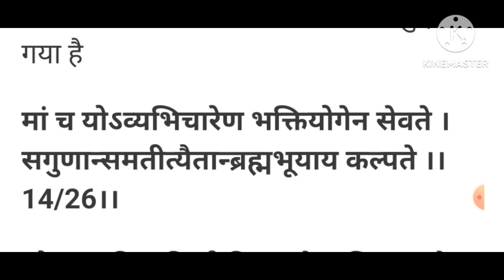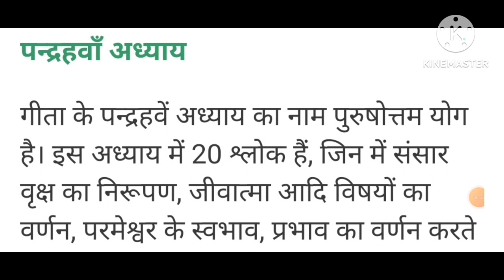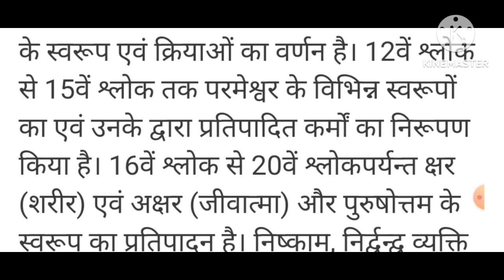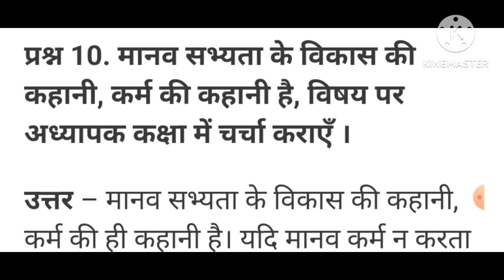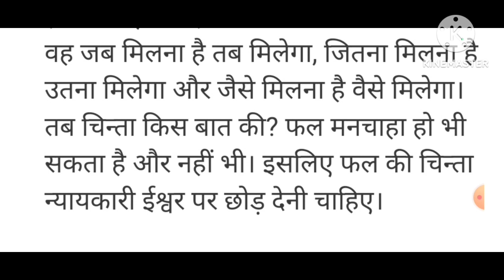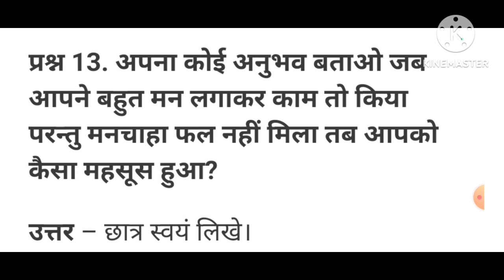NCERT/class- 10/नैतिक शिक्षा/पाठ-5/"कर्म योग की साधना"/पाठ का सार और प्रश्न अभ्यास